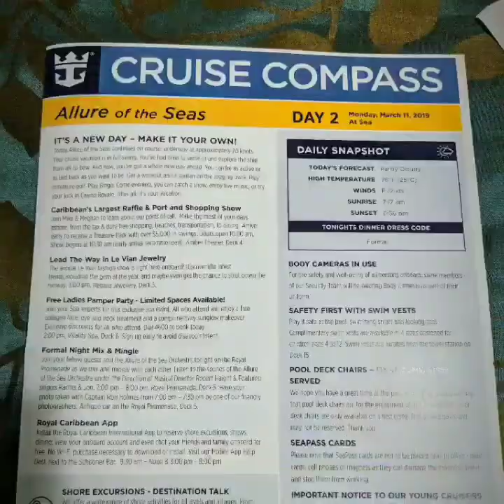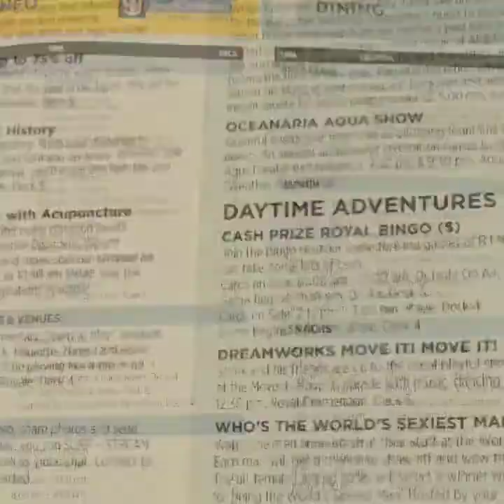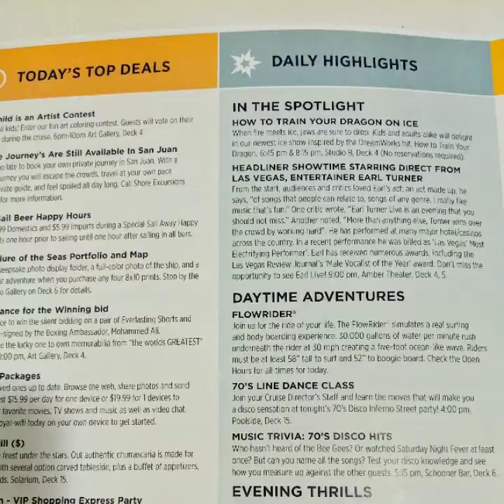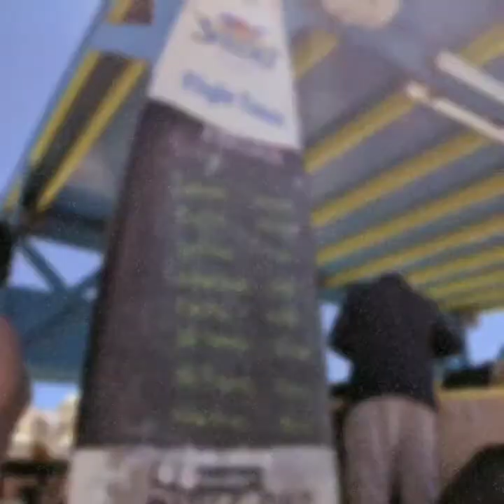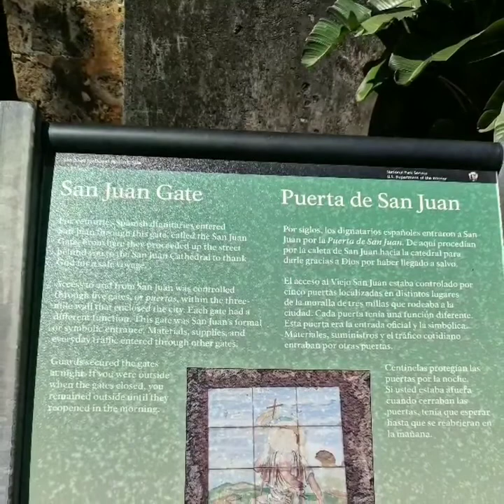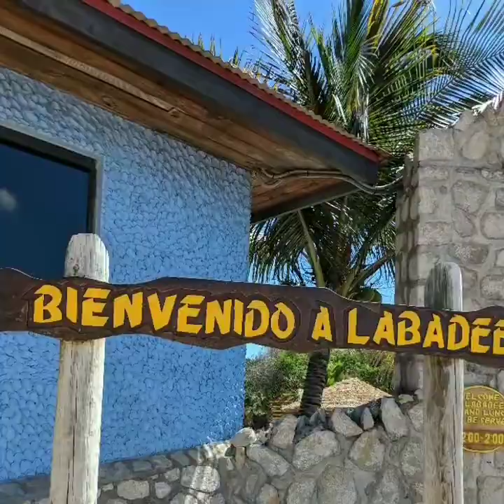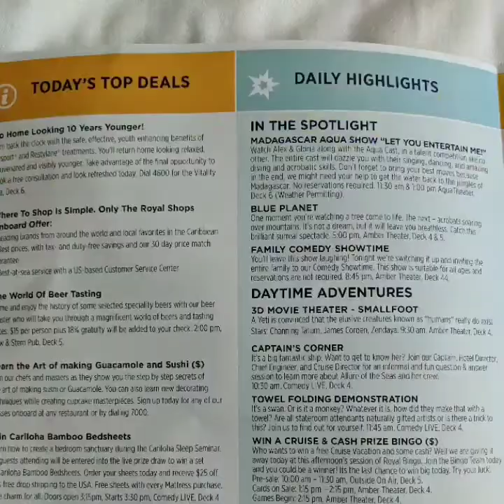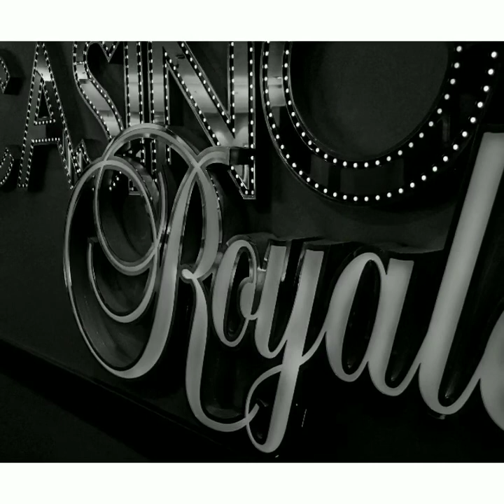March 10 to 17, 2019 - Allure of the Seas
March break trip and parents 50th wedding anniversary